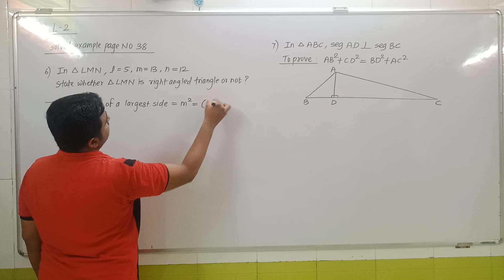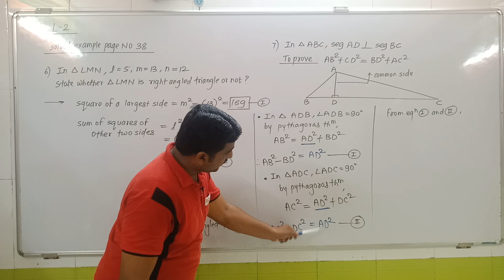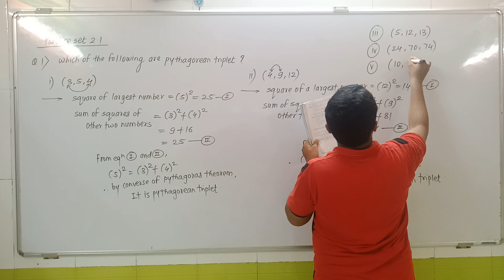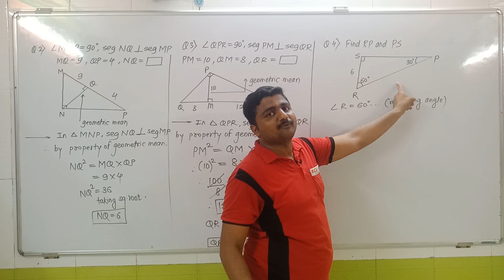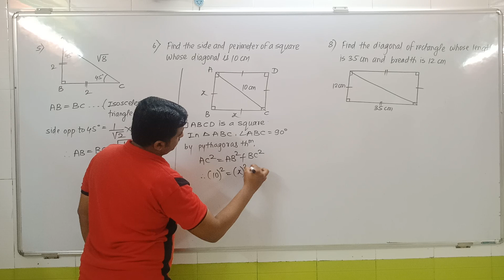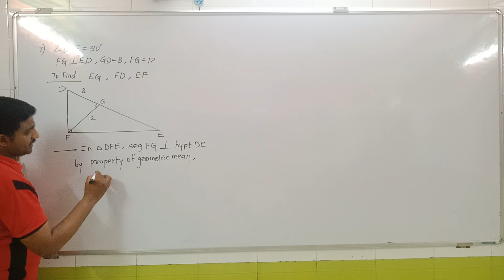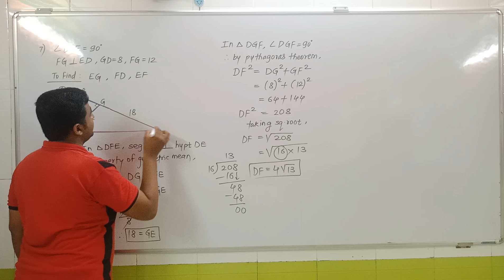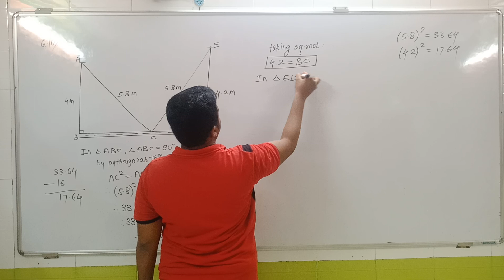10th MATHS 2 | L-2 | P.SET 2.1 | CHP. 2 PYTHAGORAS THEOREM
10th MATHS 2 | L-2 | P.SET 2.1  | CHP. 2 PYTHAGORAS THEOREM BY SUVIRAJ KADAM SIR